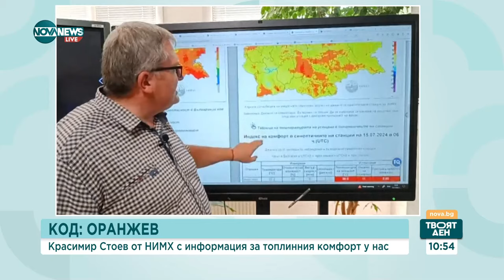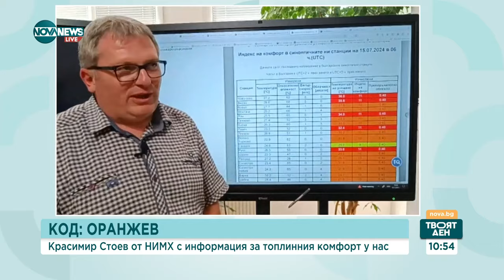Предстои апогеят на горещата вълна - Твоят ден (15.07.2024)